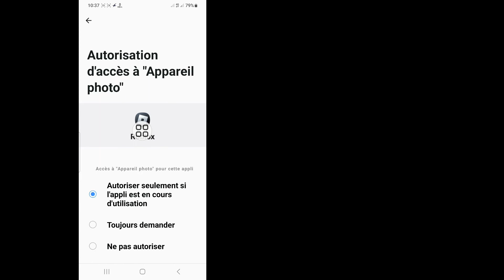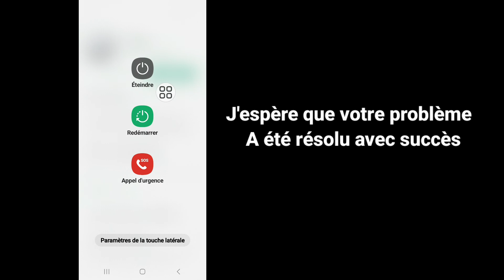Impossible De Se Connecter À Votre Compte Roblox || Correction De L'erreur De Connexion Roblox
Android School

Comment réparer ne peut pas se connecter à votre compte Roblox .

Dans cette vidéo, je vais vous montrer comment résoudre l'impossibilité de vous connecter à votre compte Roblox. C'est une méthode très simple et facile. Regardez cette vidéo et apprenez comment réparer Impossible de se connecter à votre compte Roblox.

 Impossible de se connecter à votre compte Roblox,
 Correction de l'erreur de connexion Roblox,
 Corrigez le mot de passe Roblox incorrect,
 Pourquoi Roblox ne me laisse-t-il pas me connecter à mon compte,
 Pourquoi Roblox dit-il que quelque chose s'est mal passé lorsque j'essaie de me connecter,
 Pourquoi Roblox n'arrête pas de dire que mon mot de passe est faux,
 Comment corriger l'erreur de connexion Roblox sur mon téléphone,
 Roblox,
 erreur de connexion roblox,
 pourquoi je ne peux pas me connecter à mon compte roblox,